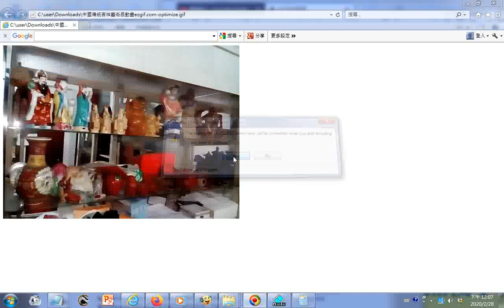傳統吉祥文物含福祿壽三星+北管韓信問卜由台灣嘉義布袋內田慶和軒演奏於台南新營埤寮伽藍廟1